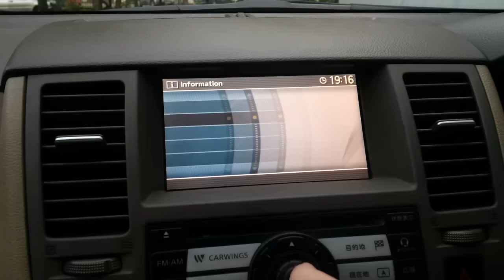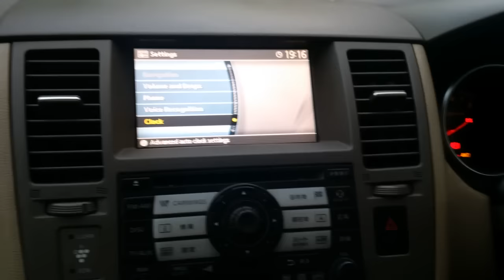Nissan Tiida (Japan)2004-2007-the translation of the menu into English, address book.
Nissan Tiida c11 c issue date with (2004-06) with the navigation unit to DVD which was produced exclusively for the domestic market of Japan. These cars are massively imported to Russia, New Zealand, Australia and Latin America. Task: - translation menu, change frequencies under the Euro frequencies. We were able to efficiently transfer menu, to implement voice dialing in English to set the clock. Separately was changed block car audio Euro radio. The works were carried out in St. Petersburg, the company Xanavi.ru. Ready to provide the same service organizing the sending unit radio anywhere in the world. 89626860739